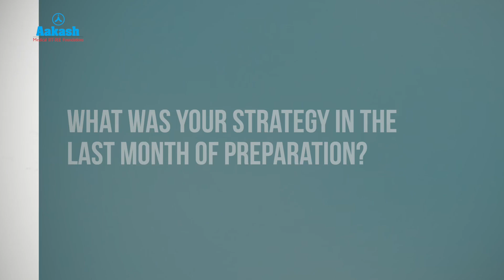JEE Main 2025 Topper | Advay Mayank | Secured 99.98 Percentile in JEE Main 2025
Achieving a 99.98 percentile in JEE Main 2025 is a remarkable feat! Meet Advay Mayank, who turned his dedication, discipline, and smart preparation strategies into success.

In this exclusive session, he shares:

His subject-wise study approach and daily schedule in JEE Main 2025
Time management techniques to maximize efficiency in JEE Main 2025
How he tackled tough questions with confidence in JEE Main 2025
The role of Aakash’s expert mentorship in his journey
Tips for JEE aspirants aiming for top scores
If you're preparing for JEE Main 2025, this is your chance to learn from a topper and refine your strategy.